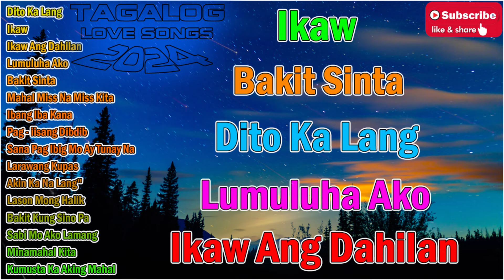Best Of OPM Love Songs 2024 💘Dito Ka Lang, Ibang Iba Kana ,Lumuluha Ako😢 ✨Tagalog Love Song 2024